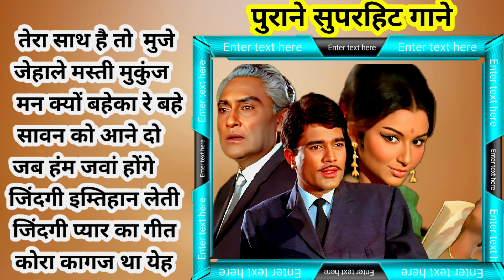70s'/80's सुपरहिट गाने,सदाबहार पुराने गाने,Old is Gold,Bollywood evergreen song, hindi song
70s'/80's सुपरहिट गाने,सदाबहार पुराने गाने,Old is Gold,Bollywood evergreen song,  hindi song

महेंद्र कपूर के हिट गाने
महेंद्र कपूर का
महेंद्र कपूर के
filmi
महेंद्र कपूर के
महेंद्र कपूर हिट

 90s hits
90s hits Bollywood songs
90s songs
Filmi Gaane
 Hindi Gana
 Purane Gane Mp3
Sadabahar Song
 filmi gaane
filmi gana
 gana
 gane
 hindi gane
hindi song
hitsmp3
 mp3 gana
 purane gane
sadabahar gane
sadabahar geet
sadabahar hindi gane
sadabahar hindi songs collection
अल्का याग्निक कुमार सानू गीत, गाने
 हिंदी गाणी, हिंदी गाणे, हिंदी गाना
 हिंदी Mohammed Rafi ke गाने
Bollywood Kishor Kumar song
Kishore Kumar Lata Mangeshkar song
Lata Mangeshkar Mohammed Rafi song
top 10 Mohammed Rafi Lata Mangeshkar
top 10 Kishore Kumar Lata Mangeshkar

# Shabbir Kumar Lata Mangeshkar
# Anwar Hindi song